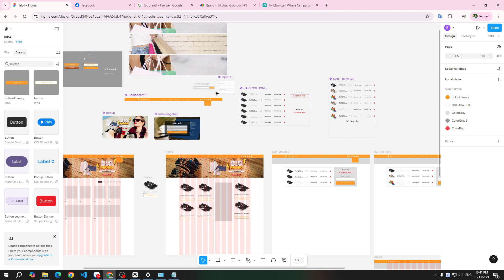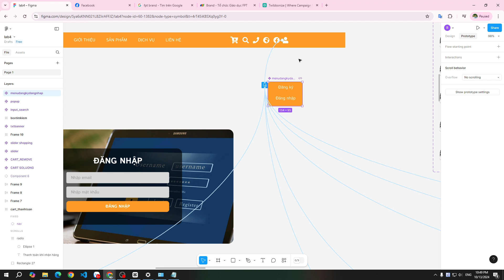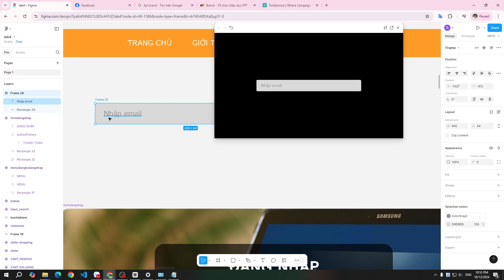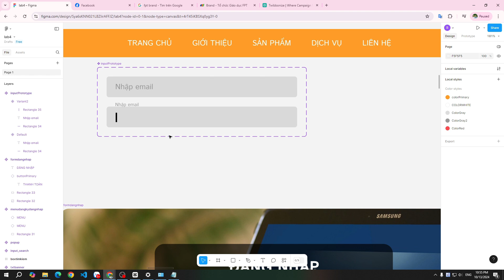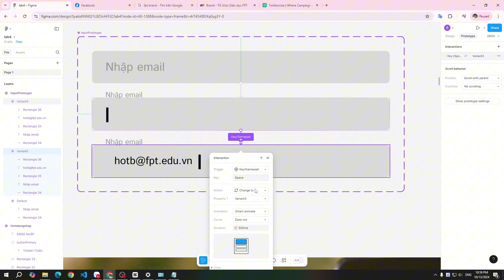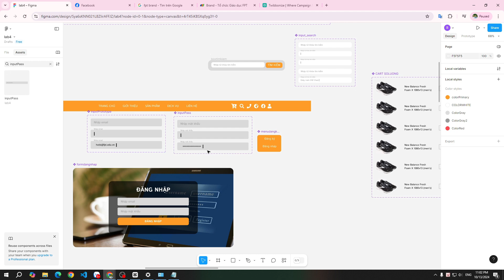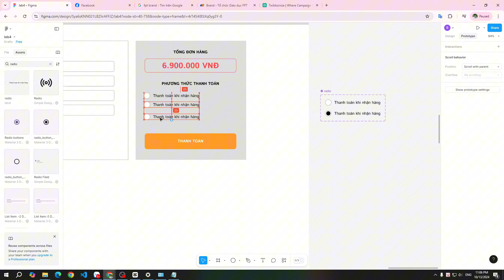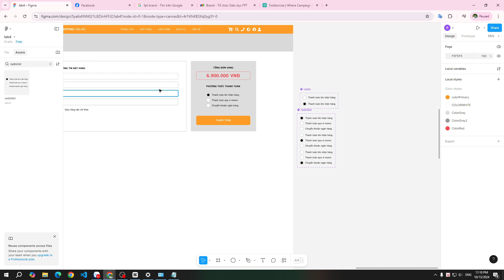Figma - Tạo popup khuyến mãi khi load trang chủ - form login logout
Các khóa học đã có trên kênh này:
4. Khóa học lập trình PHP (dự án mẫu):
6. Chuyển từ PSD sang HTML & Lập trình PHP cơ bản cho phần Admin